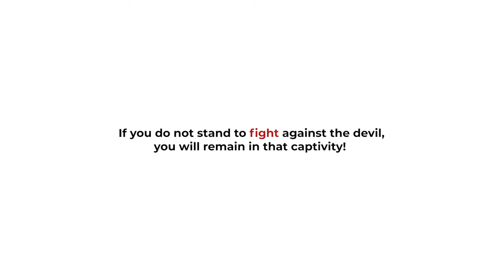She couldn't get married because of this